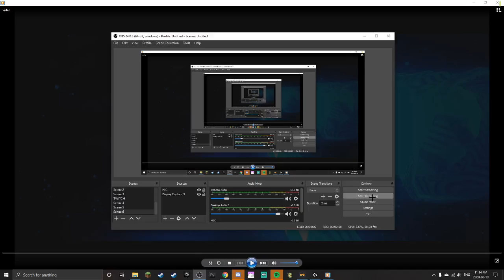so i made a intro and it was just quick put in the comments if you want one just comment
ill give you my email or instagram and send you one